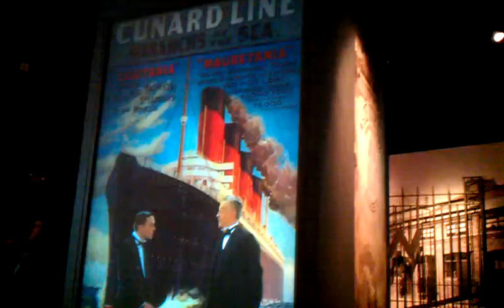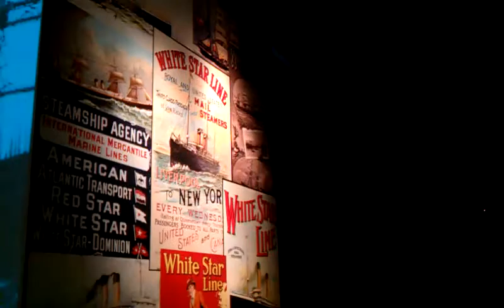Titanic Exhibit, Belfast, Northern Ireland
Travel: Belfast. Northern Ireland: Titanic White Star staff anticipated a successful voyage for the legendary ocean liner.
Taped in The Titanic Belfast. A poignant history and commemoration of the accomplishment, and the tragedy.
Worth visiting
As one would expect, very moving and well designed
Video: Ursula Maxwell-Lewis